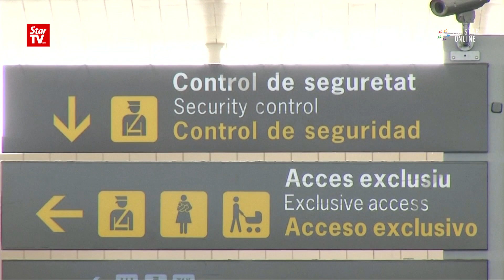Spain hit by strikes and heatwave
Holidaymakers are facing delays and long queues at Barcelona's El Prat airport on the first day of strikes by security staff that may be stepped up in coming weeks.